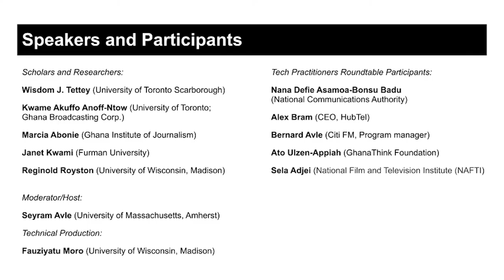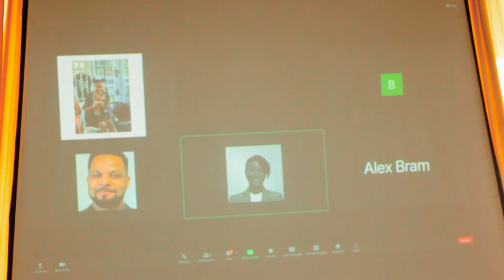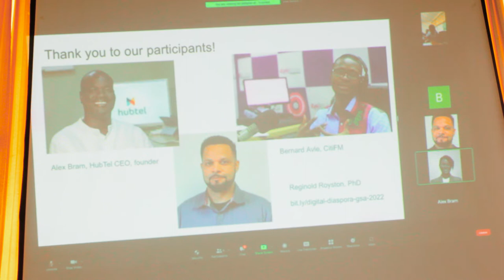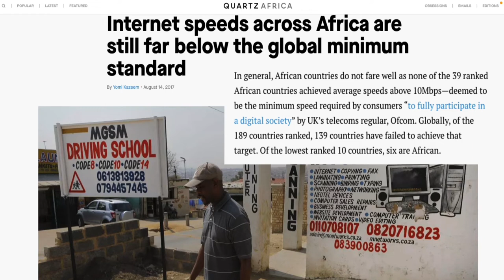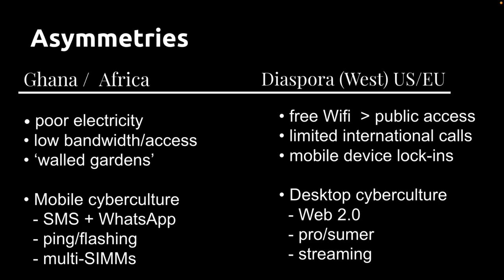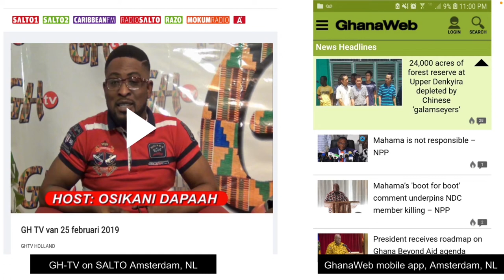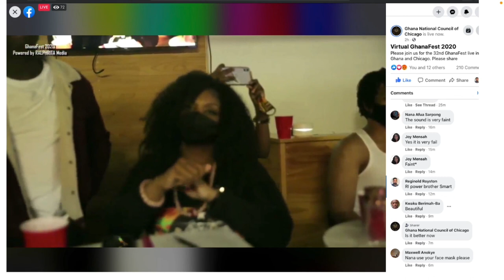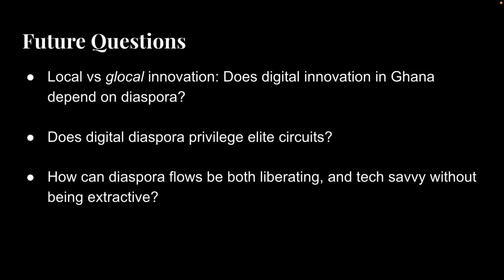Tech Futures - GSA Panel 1 - Tamale - Ghana Studies Conf. 2022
This is panel features talks by
Wisdom J. Tettey (University of Toronto Scarborough)
Kwame Akuffo Anoff-Ntow (University of Toronto; Ghana Broadcasting Corp.)
Marcia Abonie (Ghana Institute of Journalism)
Reginold Royston (University of Wisconsin, Madison)

Moderator/Host:
Seyram Avle (University of Massachusetts, Amherst)